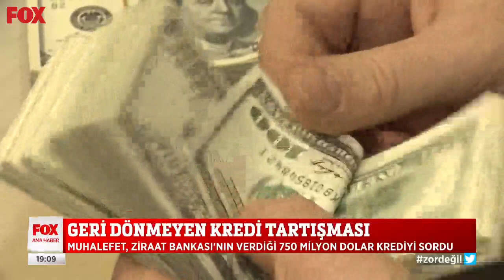Geri dönmeyen kredi tartışması... 10 Haziran 2021 Selçuk Tepeli ile FOX Ana Haber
Muhalefet, Ziraat Bankası'nın Demirören grubuna verdiği kredinin peşinde... Selçuk Tepeli ile FOX Ana Haber 10 Haziran 2021 ekstra videoları yayında hemen izle!

Özel: ''Vatandaşı doyurmak için gelen bağışlara el koydunuz!'' Selçuk Tepeli ile FOX Ana Haber 10 Haziran 2021 bülteni yayında hemen izle!